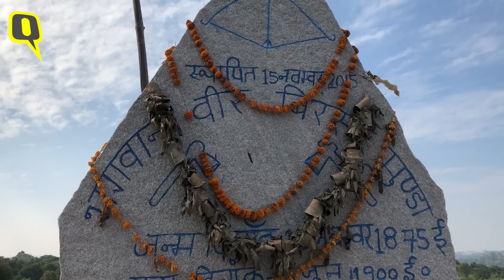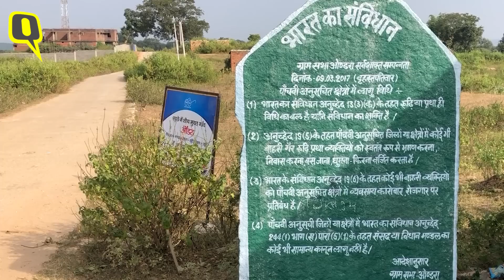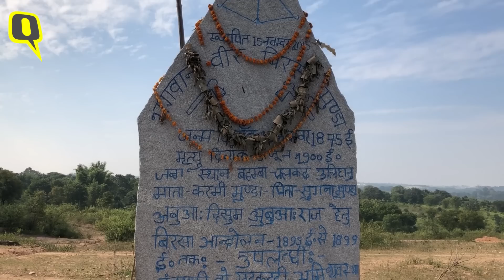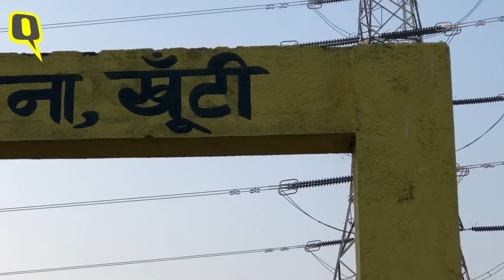Jharkhand Elections: जिन गांवों को बता दिया देशद्रोही वो चुनाव में क्या करेंगे? । Quint Hindi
आदिवासी समाज के लोग एक आवाज हमेशा से उठाते रहे हैं- जंगल की जमीन हमारी है और इस पर हक सिर्फ हमारा होगा. मगर साल 2018 में इस आवाज को और मजबूत करने के लिए आदिवासी लोगों ने पत्थलगड़ी आंदोलन की शुरुआत की. इस आंदोलन में कम से कम 10 हजार लोगों के खिलाफ देशद्रोह के केस दर्ज हुए.